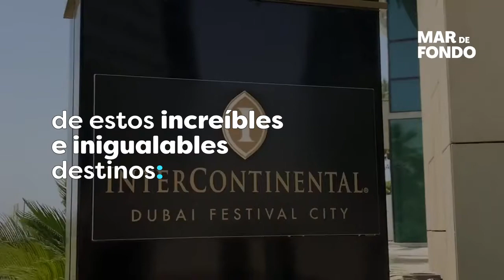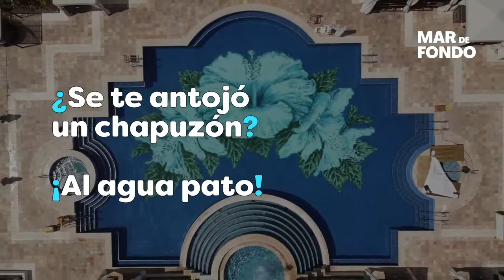Conoce las albercas más impresionantes del mundo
¡QuintanaRoo se encuentra en la lista de las albercas más impresionantes del mundo!

Recibe nuestras noticias en tu smartphone; únete a nuestros grupos de difusión de WhatsApp y de Telegram